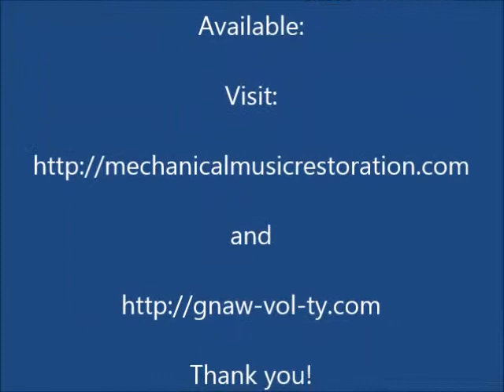Standard Coin Piano 1913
Standard Coin Piano, 1913 Oregon, IL. Playing the "Stars and Stripes Forever - Jass Rag" from the "A" roll "Ragtime You Can't Live Without!" by Gnaw-Vol-ty.   The Standard was restored and the roll music arranged by Stephen Kent Goodman.  You can see more pictures of its restoration in the Video & Music section